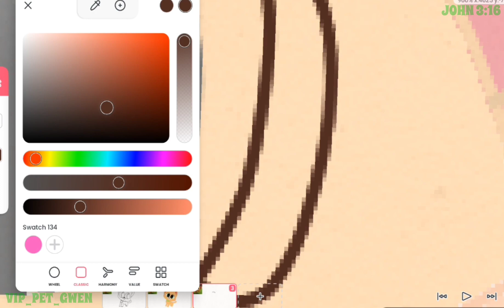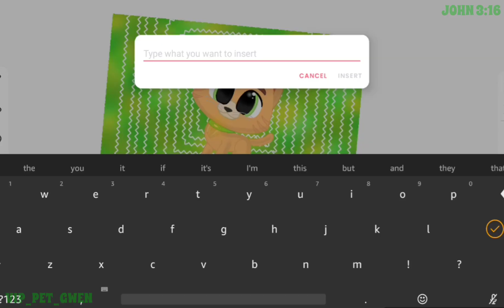💚🐈DRAWING LEO FROM PUPPY DOG PALS!🐈💚